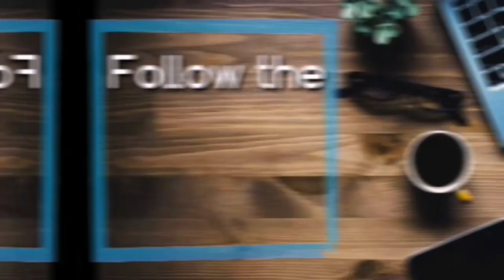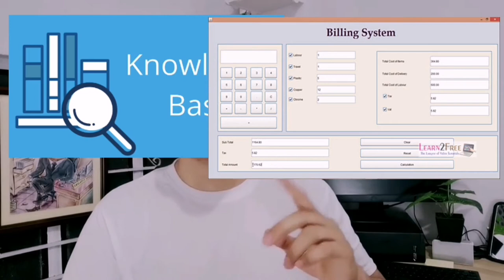CALL CENTER | FOLLOW THE CALL FLOW (Part 1 to 5) | Glenn Estojero | Philippines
"Follow the CALL FLOW" Full Video

= FOLLOW THE CALL FLOW! =

= OTHER CALL CENTER VIDEOS =

If you have topics that you want me to cover,
please send them using the comment section below.